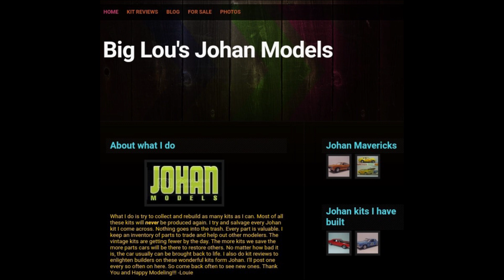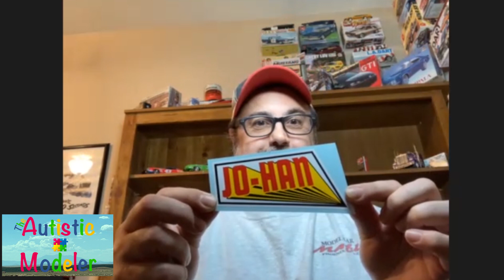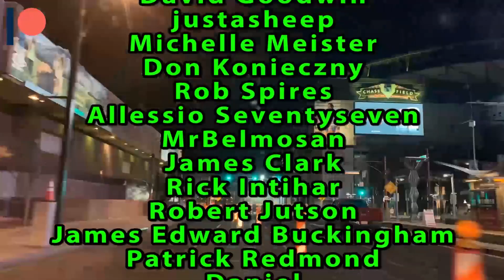Unpodcast#18(Louie Meyer) The Autistic Modeler YouTube Channel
We have as our guest. A good friend of mine and fellow model club member that has a great, new, You Tube channel. One that you should all check out.
Louie Meyer of The Autistic Modeler Channel
L.C.

Luka Cee's Model Car Hobby Headquarters Facebook Group

Cashew Cosplay

PANDA Void

AZLeo Valor